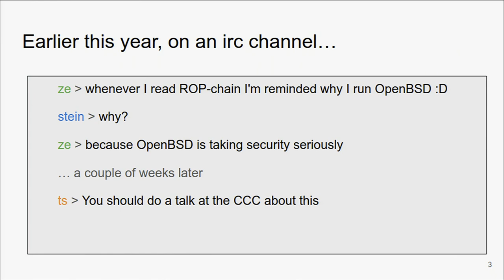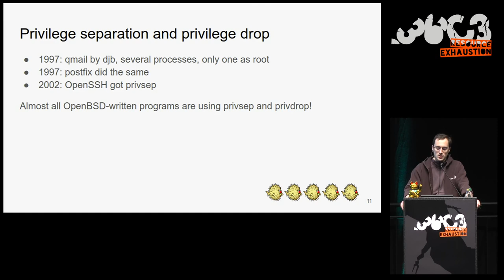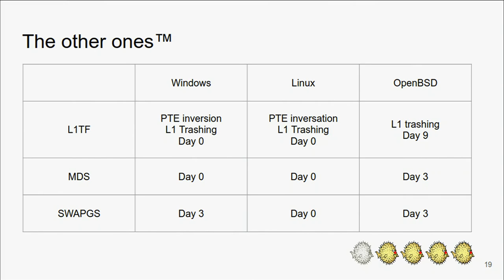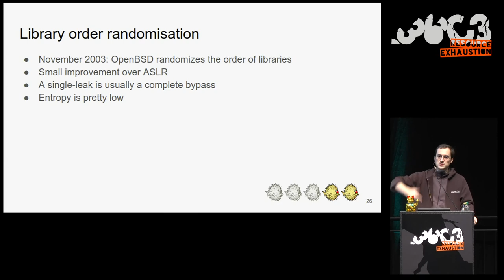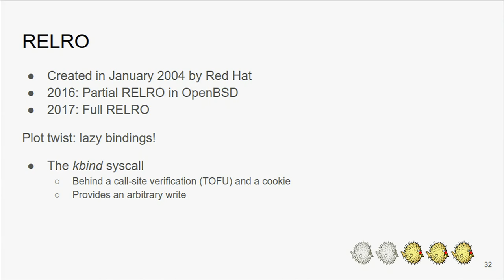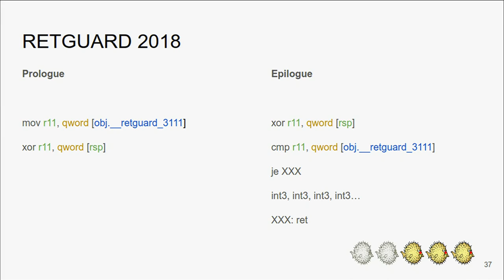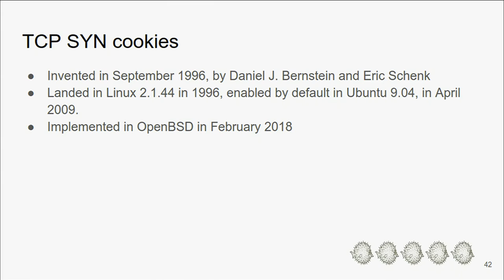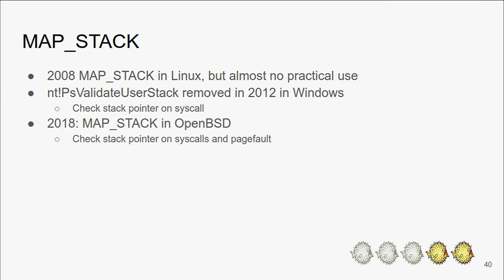36C3 - A systematic evaluation of OpenBSD's mitigations - traduction française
OpenBSD markets itself as a secure operating system, but doesn't provide much evidences to back this claim. The goal of this talk is to evaluate how effective OpenBSD's security mitigation are, in a systematic, rational and comprehensive way.

OpenBSD's website advertises a secure and modern operating system, with cool and modern mitigations. But no rational analysis is provided: are those mitigations effective? what are their impacts on performances, inspectability and complexity? against what are they supposed to defend? how easy are they to bypass? where they invented by OpenBSD or by others? is OpenBSD's reputation warranted?

This talk aims at answering all those questions, for all OpenBSD's mitigations, because, in the words of Ryan Mallon:

Threat modelling rule of thumb: if you don’t explain exactly what you are securing against and how you secure against it, the answers can be assumed to be: “bears” and “not very well”.

For example, OpenBSD added last year a MAP_STACK flag to its mmap function, and branded it as a security measure against "ROPchains". But this mitigation used to be part of Windows until 2012, and was removed because of at least generic public bypasses. It's also implemented on Linux since 2008, but for other reasons :)

All the research done for this talk is available on isopenbsdsecu.re

stein